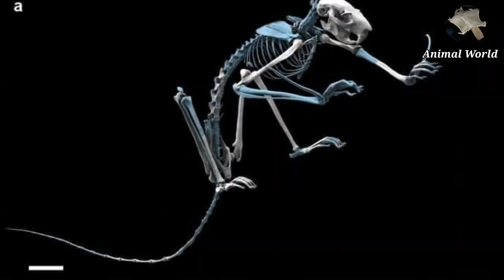Flying Squirrel sri Lankan පියාබන අරුම පුදුම ලේනා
ලංකාවෙ ඉතාම කලා තුරකින් හමුවන වදවිමෙ ලොකු තර්ජනයට මුහුන දි සිටින හම්බාවාගේ විස්තර දැන ගන්න
විඩ්‍යාමක නාමය : Glaucomys volans